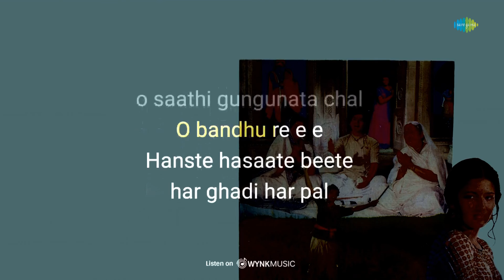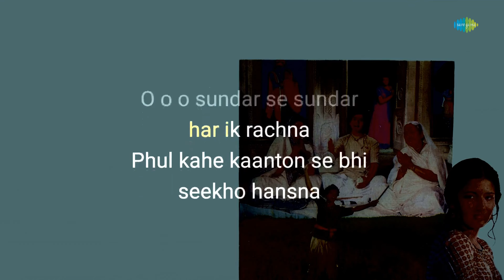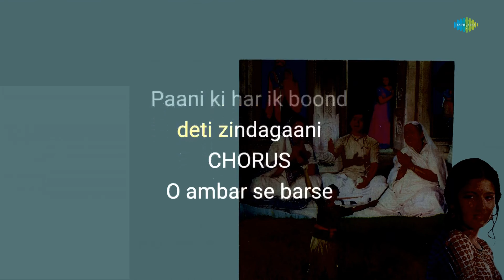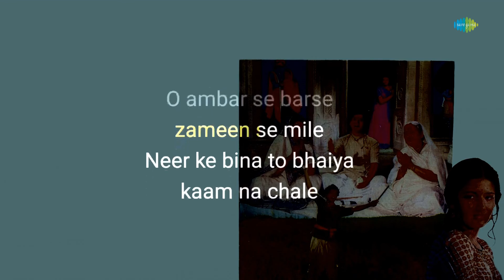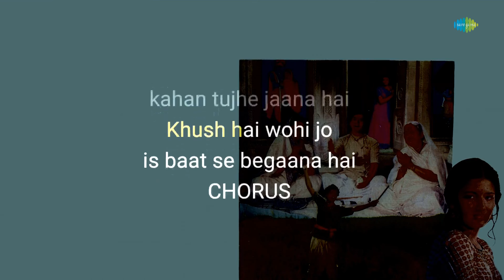Geet Gata Chal- Karaoke song with Lyrics | Jaspal Singh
If you're in the mood to sing your heart out, you can grab the mic and join in on this fun karaoke session with "Geet Gata Chal" written by Ravindra Jain  and composed by Ravindra Jain

Credits:

Song: Geet Gata Chal
Artist: Jaspal Singh
Music Director: Ravindra Jain
Lyricist: Ravindra Jain